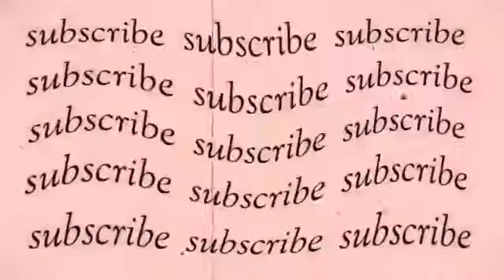Sky garden view ng DUBAI || Sight seeing view of dubai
Copyright Dis claimer under section 107 of the copyright act 1976, allowance is made for fair “Fair use” for purposes such as criticism,comments,news reporting, teaching, scholarship, education and research... Fair use is a use permitted by copyright statute that might otherwise be infringing...